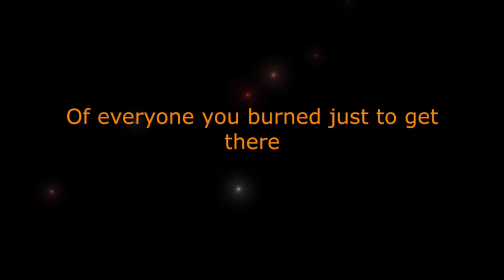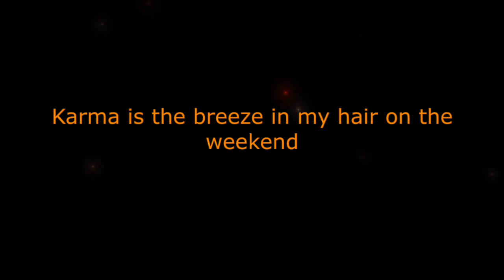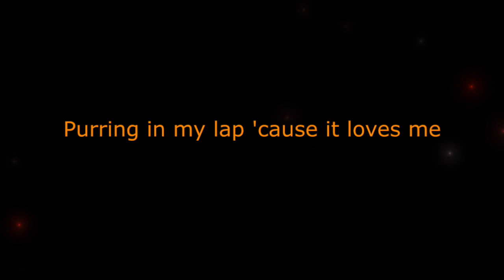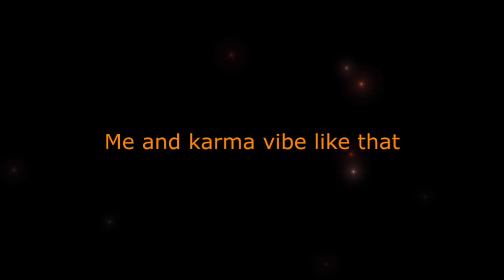Taylor Swift - Karma (Karaoke Instrumental Version With Lyrics Video)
Karaoke With Lyrics sing along of “Karma” by Taylor Swift from Yog Daftary Karaoke. About Yog Daftary Karaoke: Welcome to the official Yog Daftary Karaoke YouTube channel! On this channel, you’ll find a variety of karaoke and sing along videos with lyrics, including pop rock, R&B, hip hop, piano, acoustic, and electro pop genres from Taylor Swift, Justin Bieber, Selena Gomez, and more. If you like music, singing along, learning song lyrics, or karaoke, sing along to them in style with Yog Daftary Karaoke,  YouTube karaoke and lyrics